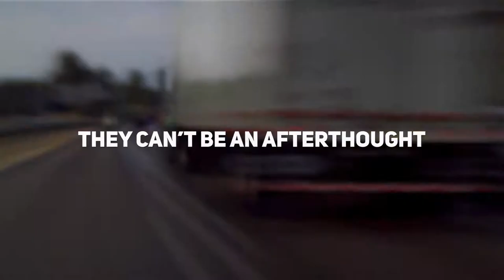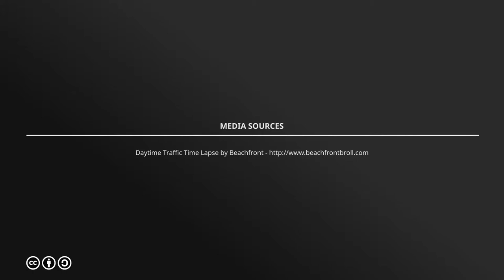Video Training Tips: Storytelling With Cutaways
Cutaways are the pictures that tell your video story. You can never have enough of them!